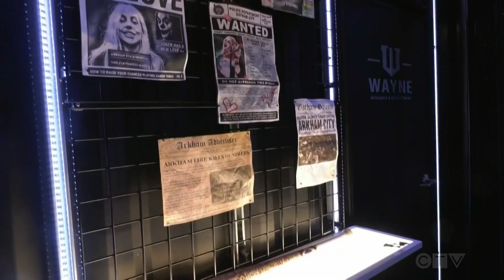Kitchener engineers create soda-powered rocket launcher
What’s a Fizzooka? CTV’s Hannah Schmidt stopped by Hacksmith Industries to find out.